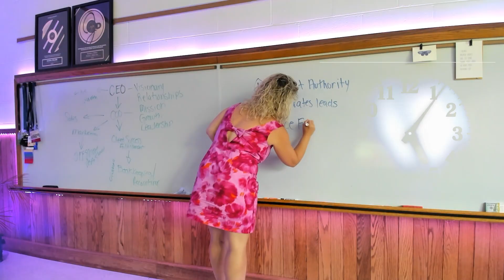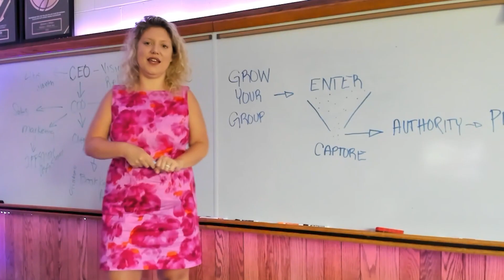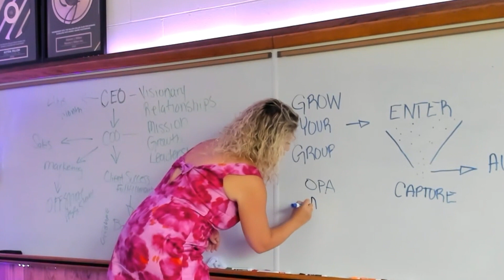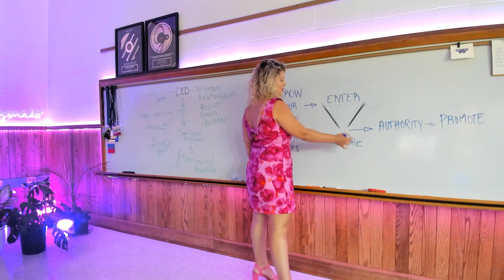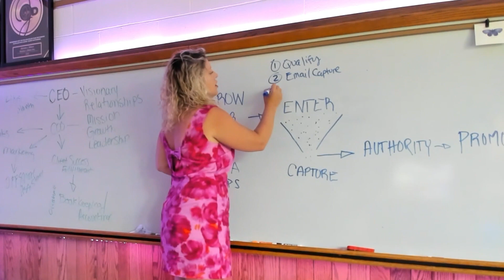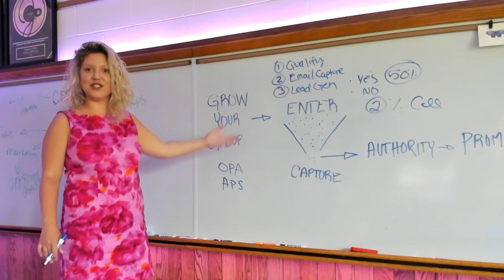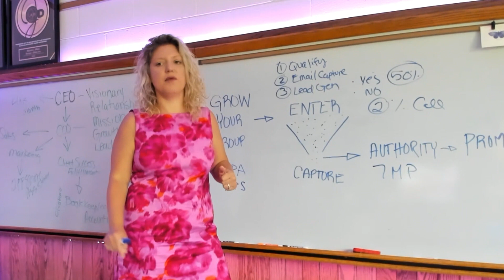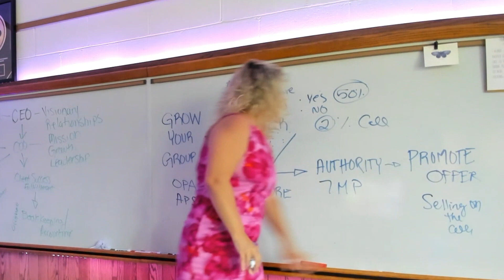How I made 3 million dollars using the Facebook Group Strategy to get CLIENTS? | Alyssa Dillon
In this episode, I am going to reveal how I grew my facebook group upto 5,000+ members and grew my business to over 1 Million Dollars year on year.

Facebook groups have emerged as a powerful tool for businesses to connect with their target audience, build a community, and generate leads. Whether you're a freelancer, consultant, coach, or entrepreneur, understanding how to leverage Facebook groups can significantly impact your client acquisition efforts.

If you are an entreprenuer looking to scale your business with the help of FB Groups, keep watching this video till the end.

0:00 - Introduction
0:31 - 3 Steps
0:59 - First Free Funnel
1:31 - How Does A FB Group Works?
1:38 - 4 Steps
1:40 - Step1: Grow Our Group
2:02 - Two ways to grow your FB group - OPA & APS
4:19 - 3 questions to ask in your FB group
6:53 - Step2: Create authority
8:00 - Step3: Promote offer
9:25 - What next?

🔖About Alysa J Dillon -

While deciding to start a business as a new mother of Irish twin boys felt like the bravest thing I had ever done...

I assure you that by far the scariest thing I have ever done was making a choice to evolve into a business coach.

But I knew my journey was just beginning. After growing my Fractional CFO company successfully I realized how badly the Accounting and Financial Industry needed a Leader like me.

Not just to show them how to Market themselves, but to shine a BRIGHT light on how unbalanced and undervalued the industry truly was, but even better?

Show them how to make money, how to put as much energy into your financial security as you do your clients, and how to value yourself as much as your clients value their businesses.

You are not here to just manage other peoples Fortunes you are here to create your own.

(Accountants & CFOs: Add 30k in Revenue with High Level, High Paying Clients In The Next 90 Days Guaranteed Using This ‘Social Authority’ Principle )